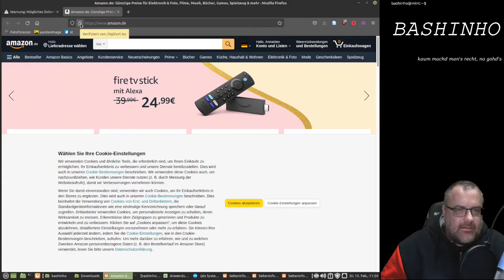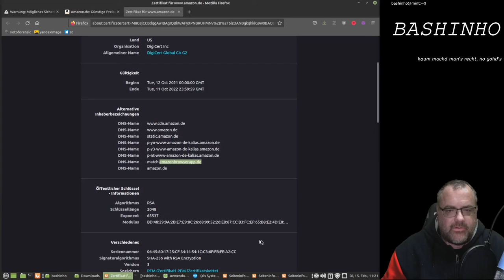#10 https-Zertifikate - Internetgrundlagen für OSINT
Ist ein nicht signiertes https-Zertifikat wirklich ein Sicherheitsrisiko? Welche Informationen kann ich aus einem https-Zertifikat generieren.